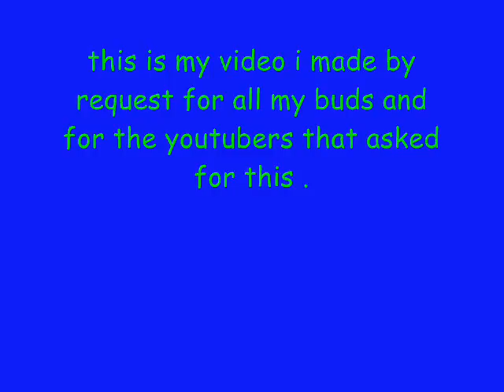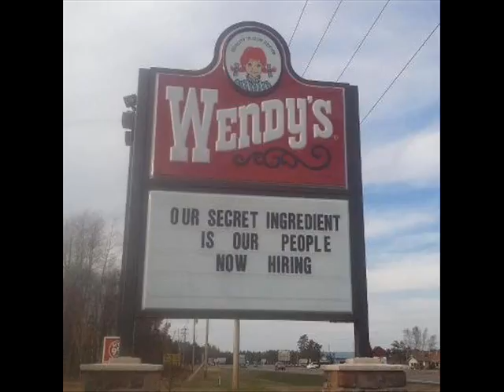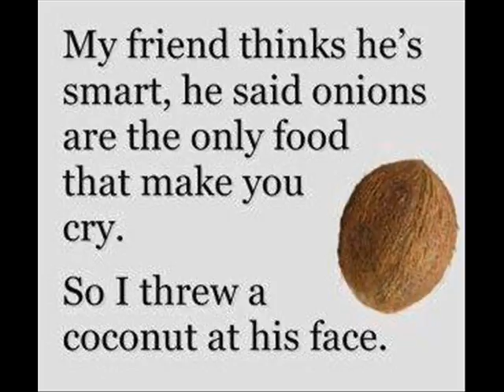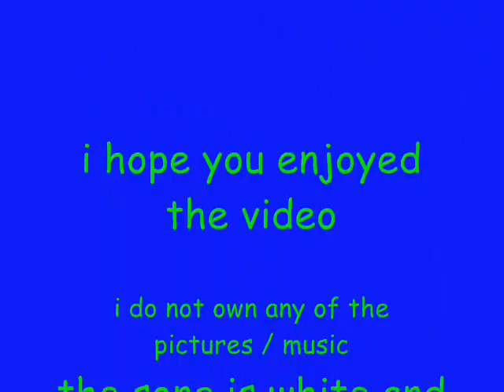random lol's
i got 57 emails from youtubers and friends and wanted a funny vid so here is my answer
the song is : white and nerdy by Weird Al